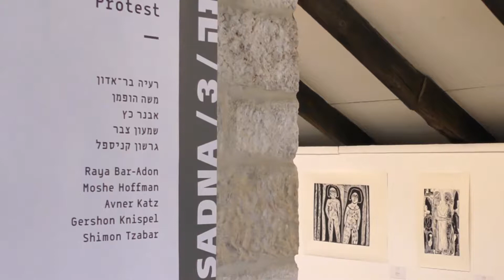Perspectives of Protest \ פרספקטיבות של מחאה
פרספקטיבות של מחאה

אמנים: רעיה בר–אדון | משה הופמן | אבנר כץ | שמעון צבר | גרשון קניספל

במלאת מאה שנים להולדתו של יעקב פינס, סדנת ההדפס ירושלים ומוזיאון ישראל, ירושלים מעלים שלוש תערוכות מחווה לאמן חיתוך העץ יעקב פינס. בבית טיכו תוצג התערוכה "אירופה: הרהורים, יעקב פינס והאקספקסיוניזם הגרמני". בסדנת ההדפס תוצגנה שתי תערוכות, התערוכה בגלריה העליונה של הסדנה, "פרספקטיבות של מחאה" תציג את עבודותיהם של גרשון קניספל, שלום צבר, רעיה בר אדון, משה הופמן ואבנר כץ, בדגש על אמנים שחלקם בני דורו של פינס וחלקם תלמידיו, ויצירתם נושאת אופנים שונים של ביטויי ביקורת, מהפכה ומחאה האופיינים למדיום.

התערוכה השנייה שתוצג בגלריה התחתונה של הסדנה "בגוף העץ" מתמקדת בחמשת זוכי פרס פינס בעשר השנים הראשונות לפרס – אסף בן מנחם, אורית חופשי, אלכס קרמר, אלכסנדר ווז'יק, הילה בן ארי. כל אחד מהזוכים מציג מעין מיני-תערוכה הפורשת מהלך צורני ותוכני של יצירתו בחיתוך עץ, עם עבודות חדשות וישנות המביאות בפני הצופה את הרלוונטיות של המדיום בעת הנוכחית.

פרספקטיבות של מחאה מציגה מעבודותיהם של בני הדור השני של אמני חיתוך העץ בארץ, חלקם תלמידיו של פינס. יצירתם נושאת אופנים שונים של ביטויי ביקורת, מהפכה ומחאה, האופייניים למדיום באמנות המודרנית.

בעבודותיהם הם ממשיכים את דור המייסדים: שטיינהרט, מורו של פינס, שהיה חלק מהאוונגרד האקספרסיוניסטי של ברלין לפני מלחמת העולם הראשונה ואחריה, ויצירתו בחלקה העיקרי הייתה בחיתוך ובתחריט עץ והתמקדה בנושאים יהודיים ותנ"כיים, בנופי העיירה הגלותית ובמראות ירושלים העתיקה; יוסף בודקו, שגישר בין האקספרסיוניזם הגרמני לעיירה היהודית בפולין; לודוויג שוורין ויעקב אייזנשר, שהושפעו אף הם מן האמנות הגרמנית; וראובן רובין, שיצר ב-1923 את סדרת "מבקשי אלוהים", המתרכזת במתח שבין היהודי הגלותי ליהודי החדש. נוסף על שטיינהרט ופינס, שהנחילו את מורשת חיתוך העץ לתלמידיהם בירושלים, לימדו את התורה גם רודי להמן ומירון סימה, פאול ק' הניך ואריה אלואיל, שיצר גם חיתוכי לינולאום (טכניקה אחות לחיתוך העץ, שבה המצע הוא שכבת לינוליאום דקה), ואמנים נוספים יוצאי מרכז אירופה. בשל פשטות הטכניקה, נגישותה והתפוצה הגדולה של תוצריה בתקופה של חוסר אמצעים, ומשום היותו מדיום אקספרסיבי וניגודי שניתן להביע בו באופן מידי הלכי נפש ואידאולוגיות שאפיינו את התקופה שלפני קום המדינה, היו חיתוכי העץ וחיתוכי הלינולאום דומיננטיים בקרב יוצרים רבים, ביניהם בני קיבוצים וההתיישבות העובדת. אלה ביקשו להתמודד עם השואה והתקומה, עם חיי החלוציות, עם דימוי העברי החדש אל מול היהודי הגלותי ועם האינדיבידואליזם אל מול התודעה הקולקטיבית. פן נוסף מרכזי ביצירה הפורחת של חיתוך העץ והלינוליאום היה הקשר ההדוק שלהם לנושא הקליגרפיה והדפוס העבריים המתחדשים.

בשנות ה-50 וה-60, שימשו אותן טכניקות ממש כלי בידי אמנים לביטוי ביקורתי ומחאתי בנושאים חברתיים ופוליטיים, כפי שניתן לראות בתערוכה שלפנינו. אמנים, ביניהם גרשון קניספל, שמעון צבר, משה גת ואחרים הביעו באמצעותן זעקה ומחאה שנגעה לחיי הפועלים בארץ ולזכויותיהם. בסדרת החיתוכים של קניספל (נ' 1923) לשיריו של אלכסנדר פן, מוצגת הביקורת החברתית בעלת האופי הריאליסטי-אקספרסיבי ואף קוביסטי לצד העיסוק בשואה ובהיסטוריה היהודית, בין השאר דרך דמות החיגר, ודנה בטרגיות האדם לנוכח האכזריות וחוסר התוחלת של המלחמה, כעת בפרספקטיבה של שתי מלחמות העולם. שמעון צבר (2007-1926), אמן ופובליציסט, שהיגר לאנגליה מסיבות פוליטיות לאחר מלחמת ששת הימים, יצר בשנות ה-50 חיתוכי עץ שעסקו בפרולטריון הישראלי והבינלאומי ובנוף הכפרי, בעיקר הערבי. משה הופמן, רעיה בר אדון ואבנר כץ נמנו על תלמידיהם של שטיינהרט ופינס ב"בצלאל". הופמן (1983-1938), ששרד כילד את השואה, יצר חיתוכי עץ והדפסי רשת לצד פסלים המאופיינים בתמציתיות של חומר וצורה ומגלמים חמלה, טרגיות ויופי אנושיים. הסדרה האיקונית שלו "6,000,001", שהודפסה בסדנה, לוכדת את הזוועה, האכזריות וחוסר האונים הכרוכים בשואה בשורה של קומפוזיציות מזוקקות הנחרטות בזיכרון הצופה. חיתוכי העץ הפרימיטיביסטיים של רעיה בר-אדון (נ' 1939) הולכים בעקבות ה"ארט ברוט" והאמנות האבוריג'ינית. למרות תמימותן המופגנת, מתמקדות העבודות באימהות, בזוגיות ומעל לכול בנשיות, תוך יצירת שפה בעלת קול עצמאי ופמיניסטי. אבנר כץ (נ' 1939) משלב ביצירתו חיתוכי לינוליאום, ובעיקר לוחות מגולפים שכמו מחכים להדפסה אבל מסרבים לה. עבודותיו, ביניהן אלו המוצגות בתערוכה, נושאות על פני השטח נימה של תום, משחקיות, נוסטלגיה ואידיליה, אלא שהקומפוזיציות הגדושות שלהן טומנות בחובן תחושות של סגר, חרדה ואיום, המזדחל והולך מאחורי גבן של דמויות מתגודדות, מתעמלות, יוצאות לשוח בפארק. "אמנות חיתוך-העץ הולכת ונעלמת או נמצאת בתקופת שפל איומה", הצר בזמנו הופמן, ואכן, בשנות ה-60 וה-70 לא כבש חיתוך העץ את קדמת הבמה של האמנות הישראלית ואף נדחק לשוליה בשל הפיגורטיביות והנרטיביות המאפיינות אותו, שלא עלו בקנה אחד עם ההפשטה הלירית של "אופקים חדשים". ואף על פי כן, היצירה המרשימה בו על ידי אמנים יחידים המשיכה.